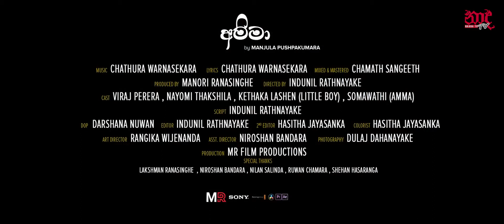Amma අම්මා Manjula Pushpakumara Official Music Video 2019 New Sinhala Music Videos 2019